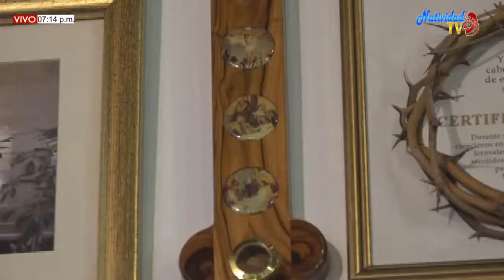EUCARISTÍA MIÉRCOLES (25/11/2020) XXXIV SEMANA DEL T.O PBRO. JAVIER JOEL ESCALANTE